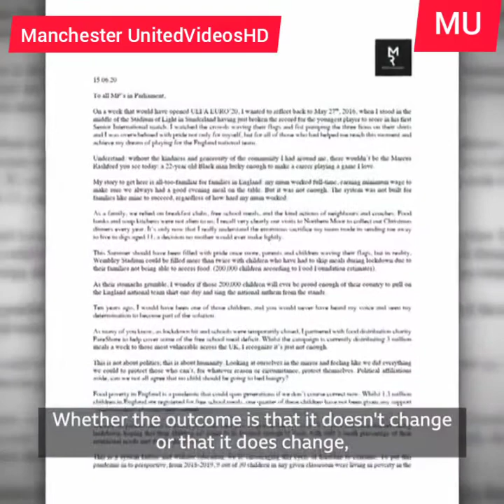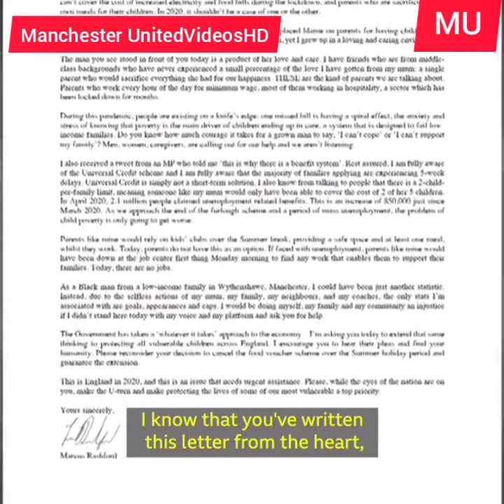Marcus Rashford tells of childhood poverty in campaign for free school meals HD